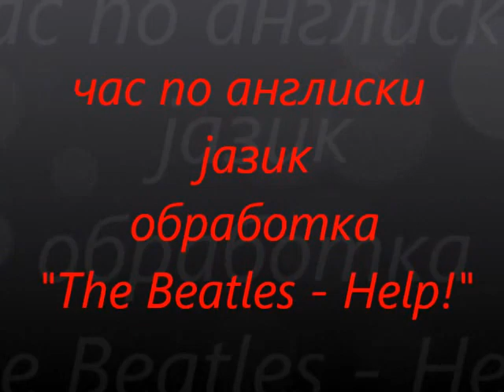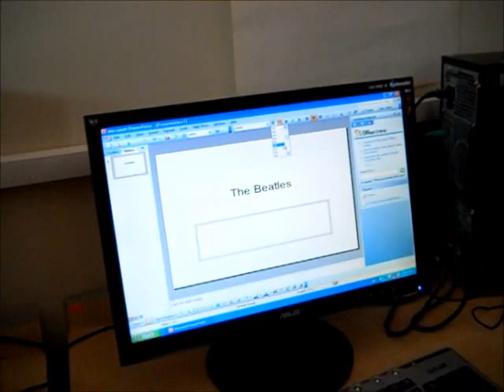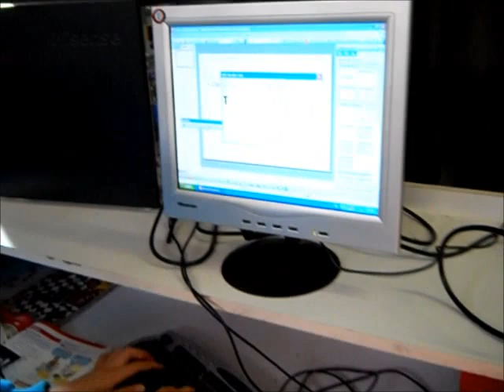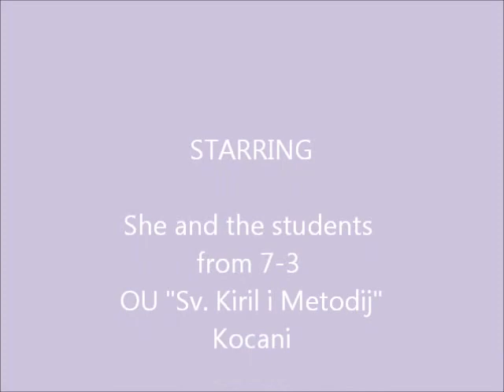Katerina Video CAS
Час по Англиски Јазик
наставна единица: ...HELP - The Beatles
обработка во Movie Maker